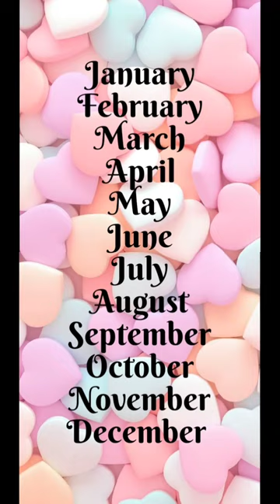Choose Your Birthday Month And See Your Party Dress yt fashion